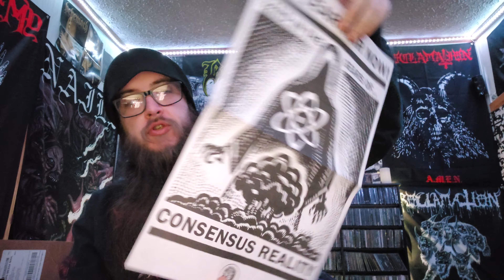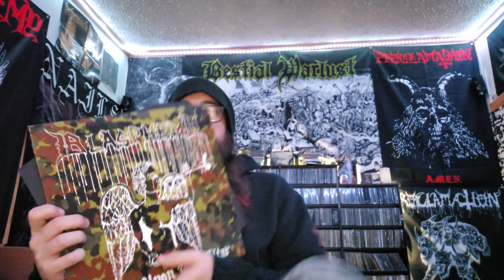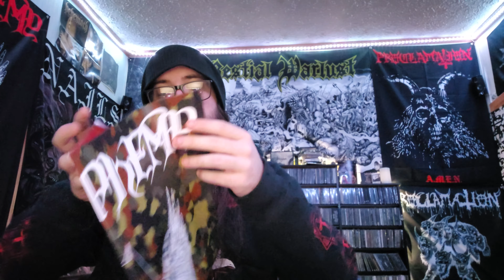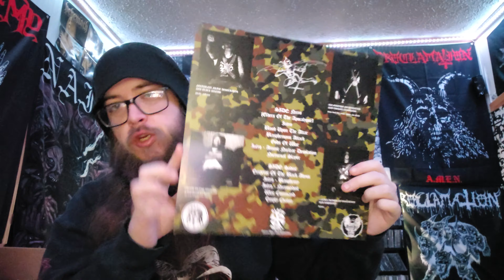Ross Bay Cult Germany Unboxing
Support Nuclear War Now! and Blasphemy